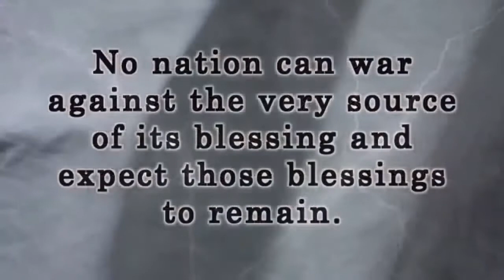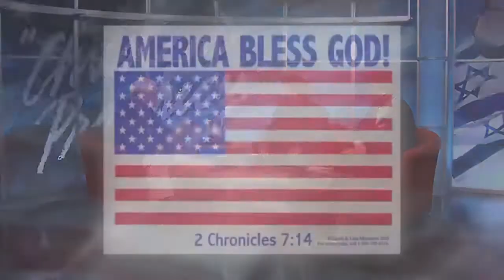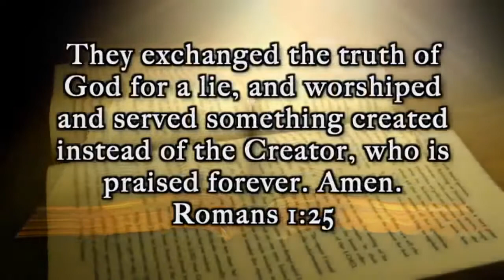Jonathan Cahn November 20,2017- America Christ in Prophecy Dr David R Reagan ,Jim Bakker Show